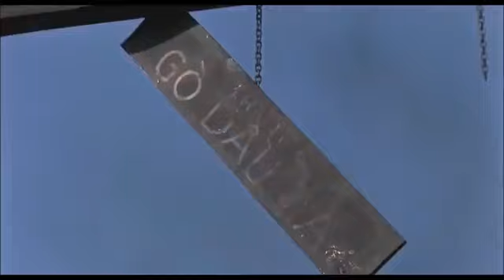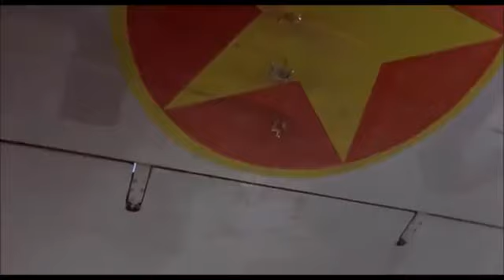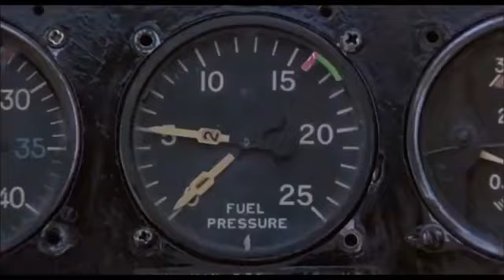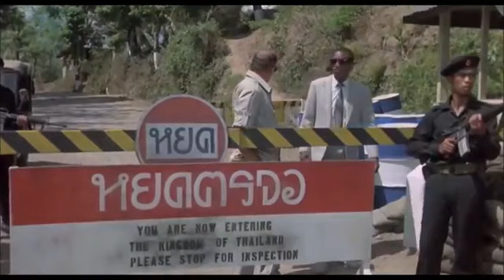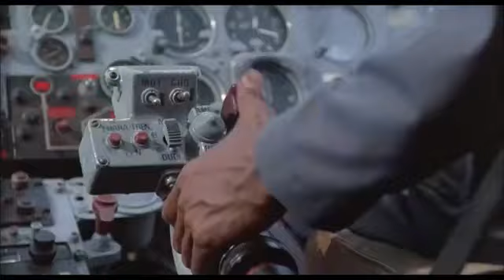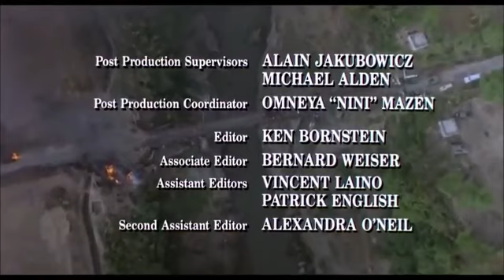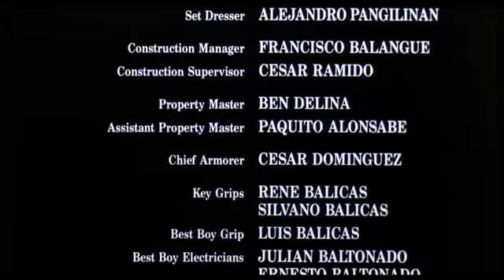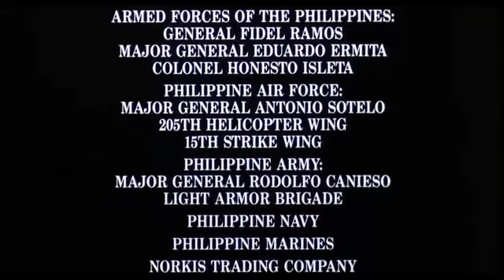BRADDOCK Missing In Action III. Chuck Norris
Braddock: Missing in Action III

Directed by Aaron Norris
Written by James Bruner
Chuck Norris
Based on Characters
by Arthur Silver
Larry Levinson
& Steve Bing
Produced by Menahem Golan
Yoram Globus
Starring
Chuck Norris
Aki Aleong
Yehuda Efroni
Roland Harrah III
Cinematography João Fernandes
Edited by Michael J. Duthie
Distributed by Cannon Films
Release date
Language English